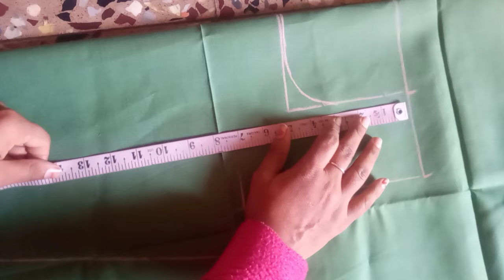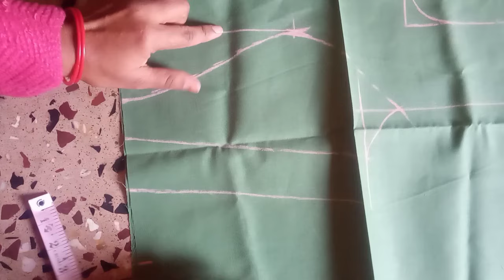princess cut blouse cutting//princess cut blouse//easy princess blouse design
princess blouse design
blouse design
blouse design
blouse back neck design
blouse design back side
new blouse design